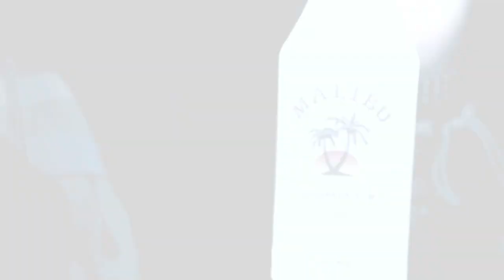Crystal Castles - Alice Practice